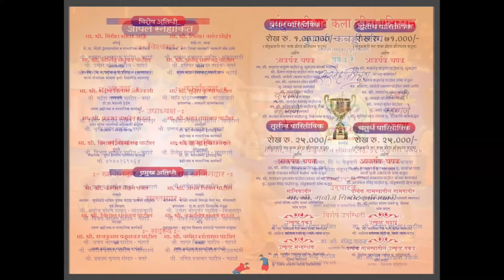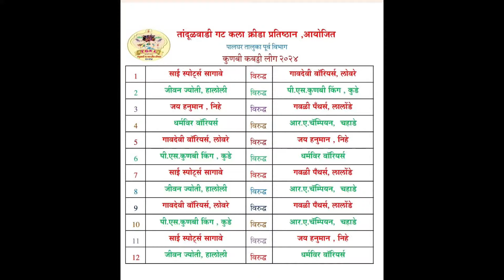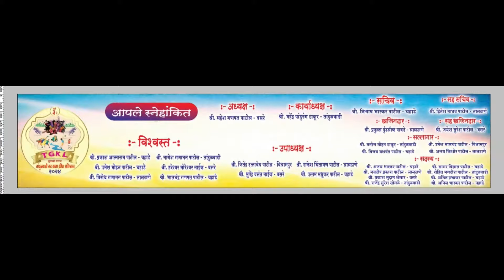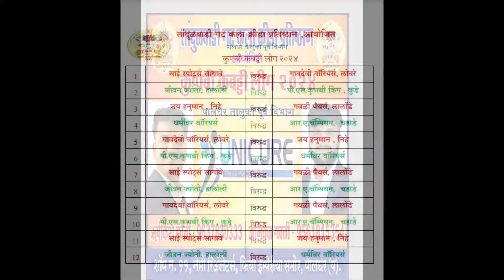JAY HANUMAN NIHE VS GAVALI PANTHERS LALONDE || KUNBI KABADDI LEAGUE 2024 ORG TANDULWADI GAT